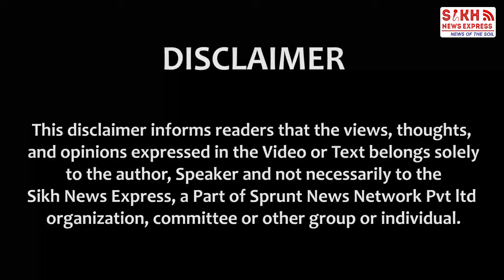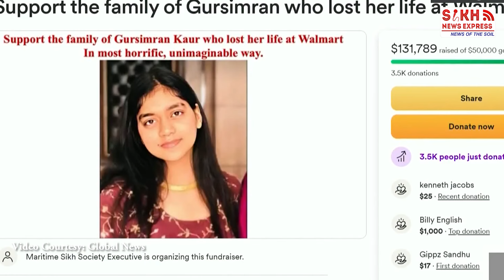Canada ਦੇ Halifax Walmart 'ਚ Sikh ਕੁੜੀ ਦੀ ਮੌਤ, Oven 'ਚੋਂ ਮਿਲੀ ਲਾਸ਼ | Sikh Telegraph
Canada: Halifax Walmart 'ਚ Indian Origin19 Yrs Old Sikh Girl ਦੀ ਮੌਤ, Oven 'ਚੋਂ ਮਿਲੀ Body